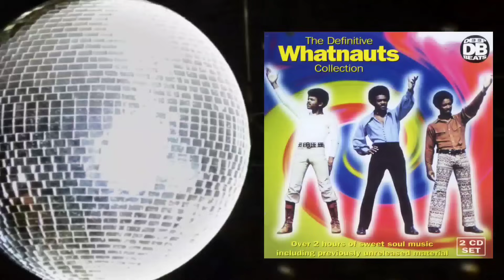Retromix Vol. 3 Disco Funk 70s & 80s (Bee Gees, Imagination, The Spinners, Eruption, Barry White..)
Hola a todos! Estoy muy emocionado de haber hecho mi primer Mix en una controladora professional. Aún estoy aprendiendo y espero que con el tiempo ir mejorando más y más. Muchas gracias a todas las personas que me ayudaron con el dinero para comprar la controladora y los audífonos mediante sus donaciones. Eternamente agradecido ❤️

Hello everyone!  I'm very excited to have made my first Mix on a professional controller.  I am still learning and I hope that with time I will improve more and more.  Thank you very much to all the people who helped me with the money to buy the controller and headphones through their donations.  Eternally grateful ❤️

⭐TRACKLIST⭐
( on the comments section---)